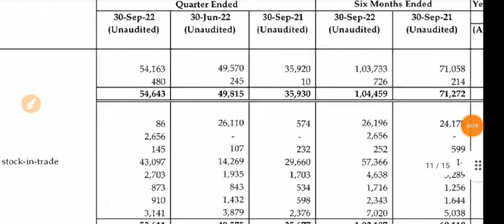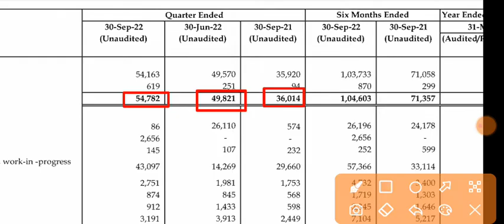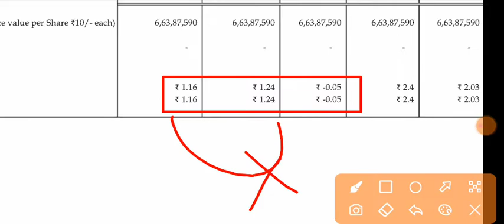Dhampur Bio Organics Q2 Results 2022 | Dhampur Bio Organics Share